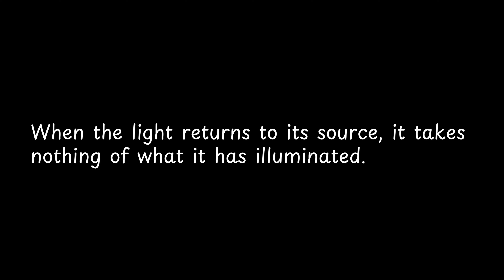When the light returns to